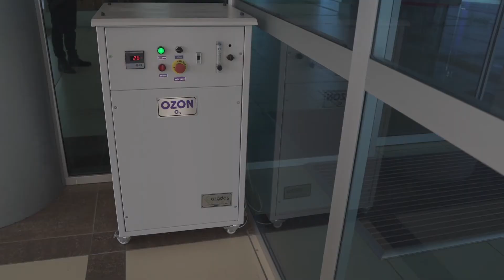KORONA VİRÜSÜNE KARŞI OZON ODASI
Sevgili komşularımız;
🦠 Korona virüs salgınına karşı aldığımız önlemler çerçevesinde belediye ana hizmet binamızın girişlerini tek noktaya düşürdük ve girişe virüsten yüzde 100 dezenfektasyonu sağlayan ozon odası kurduk.
🦠 Belediye çalışanlarımızda aslında sağlık çalışanlarımız gibi… Birçok insanımız doğal olarak bu süreci evlerinde geçiriyor. Ama kamu görevlileri olarak bizler insanlara yardım etmek zorundayız. Kronik hastalığı olan, özel mazereti olan bir kısım arkadaşlarımız dışında bütün hizmetlerimiz ayakta tutmak zorundayız. Tabi bu arada tehlikeye maruz kalıyoruz doğal olarak.
🦠 Salgın hastalık çok girilip çıkılan kamu kurumlarının hepsini tehdit altında tutuyor. Bizde bu yöntemi bir önleyici tedbir setinin bir parçası olarak düşündük. Yine maskelerimizi takarak yine mesafelerimizi açık tutarak önlemlerimizi alıyoruz. Ama bir taraftan da hizmet binamızın girişine böyle bir ozon odası yaptık.
🦠 Ozon gazının bakteriler, virüsler üzerindeki etkisi biliniyor. Virüsleri öldürüyor, zayıflatıyor. Bundan yararlanmak için böyle bir özgün model üzerinde durduk. Binamıza giren herkes bilerek ya da bilmeyerek bu ozon odasından geçiyor, ozon gazına maruz kalıyor ve virüslerin bedeninde, görünen yüzeylerdeki virüslere karşı bu gaz tedbirini almış olarak kurumumuza giriyor.
🦠 Ozon odası yönetimini uygulayan Türkiye’deki ilk ve tek kurumuz. Yani bu ozon odası özgün bir fikir. Uygulamak isteyen tüm kurumlara öneririz. Çünkü gazın olumlu etkisi biliniyor.